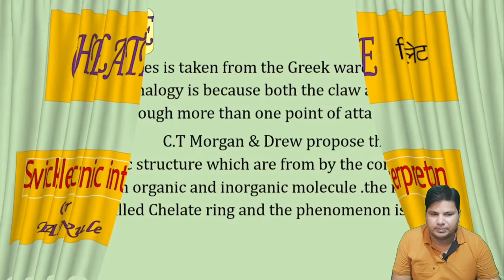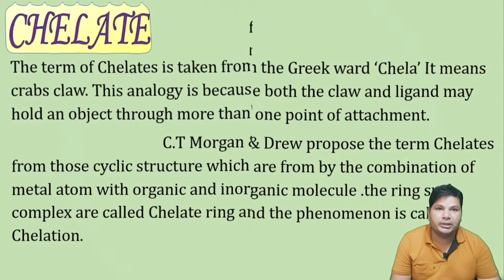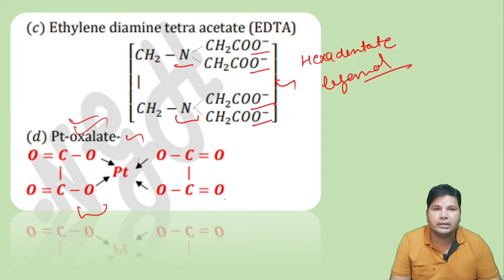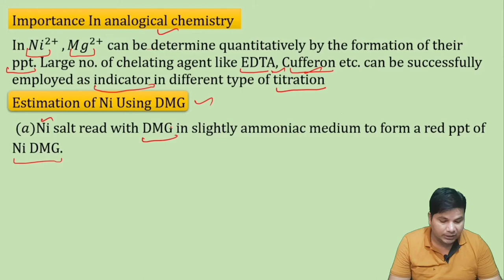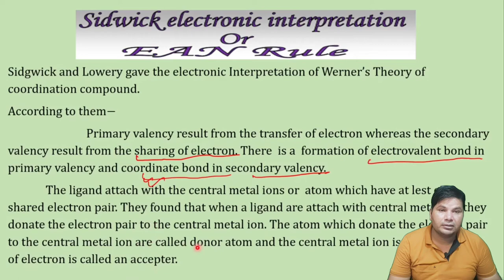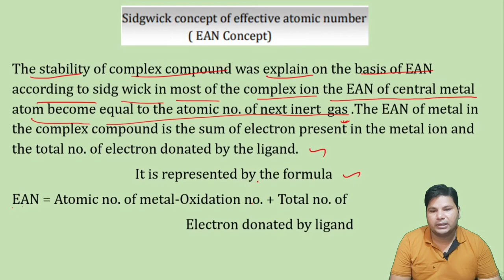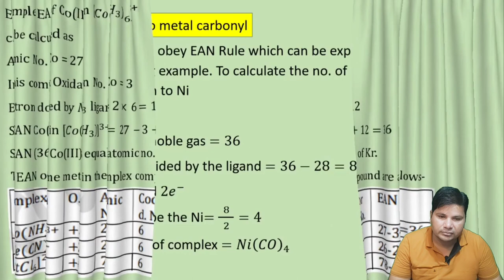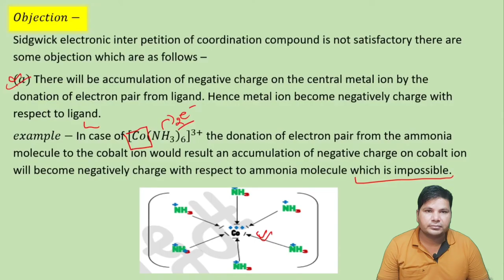B.Sc 2 L-5|coordination compound| Chelate|EAN Rule|DU ,BHU, CCSU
Dear
       Student,s
अब आप अपने घर बैठे ही b. Sc chemistry की तैयारी कर सकते है @J.P Gurjar: Chemistry Guru G  youtube channel पर यहा आपको इसके लिए  कोई चार्ज नही होगा| और साथ ही आपके problem का solution भी jp sir द्वारा किया जायेगा जो आपको इस subject मे आयेगी
यह इस Book ka का third video वीडियो है|

पढ़ोगे तभी तो आगे बढ़ोगे

Thanku
Jp गुजर:chemistry guru G